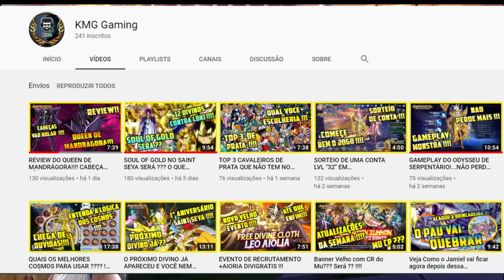Quarta Sem Atualização? Confira as Novidades de Quarta Saint Seiya Awakening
Quarta-feira sem novidades da semana. Primeira vez que acontece no servidor, mas teve algumas alterações em eventos no jogo, confira nesse vídeo.